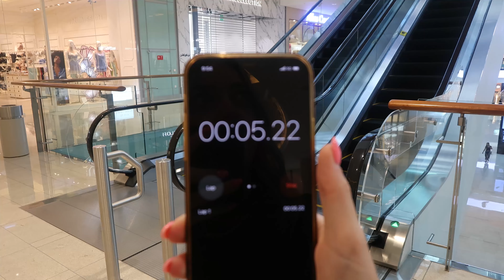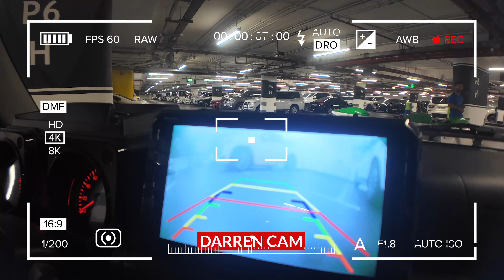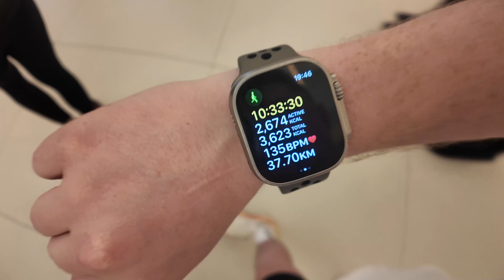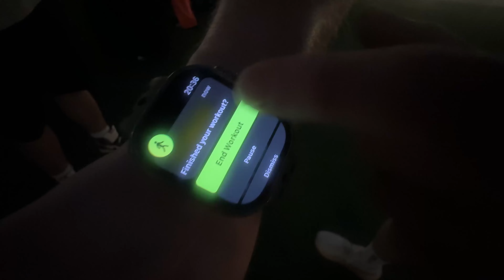I Ran a MARATHON in the World's LARGEST MALL!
Today we head to Dubai mall to complete a whole marathon for recently hitting 10,000 Subscribers! Thanks to everyone who joined us to make this fun video and the support on the channel ⬇️ ⬇️ ⬇️